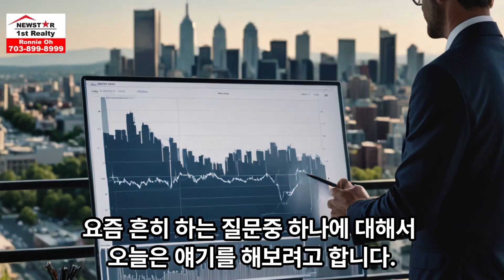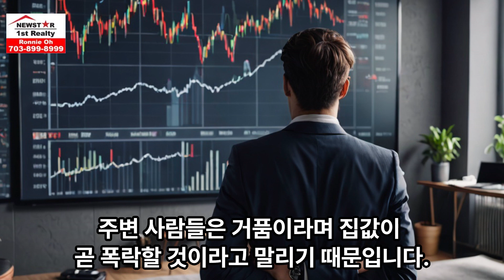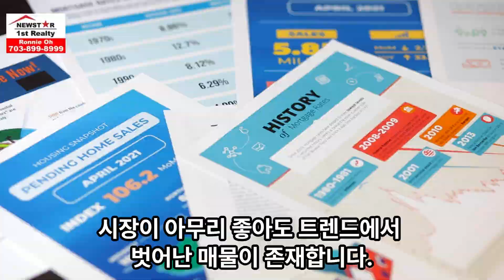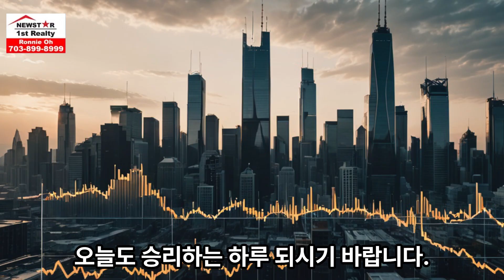집 가격이 계속 오를까?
미국 버지니아, 워싱턴 디씨, 메릴랜드 지역 부동산 시장 상황 업데이트 입니다.

일 잘 하는 부동산 일등 부동산 뉴스타 부동산이 미주 한인 여러분의 부동산 관련 모든일을 책임집니다.